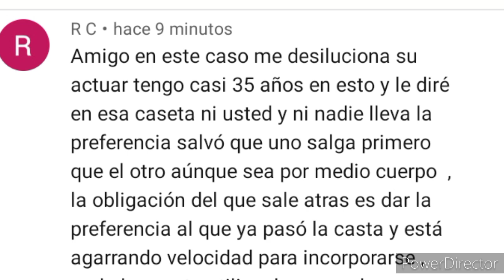Corrigiendo un comentario que me dejó R.C.